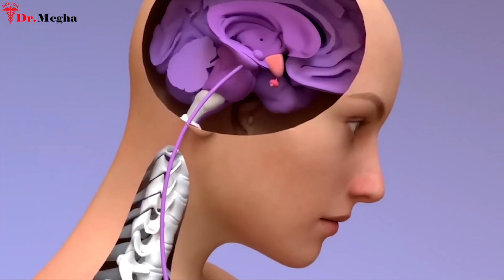baby ko breastfeed Kitni bar kare स्तनपान कितने बार कराए mother ko breast milk na aye to kya kare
Beauty tips with megha
Healthcare
Health Videos
Health query
Health fitness
Life style
Beauty tips
Dr. Megha health tips
Daily healthy tips
Health tips live
Health & beauty tips
Best treatment
Daily routine
Daily life
New short videos
New trading shorts video
Health tips for women & man
Breastfeeding Attachment - Breastfeeding Series
Breastfeeding Tips: Common Breastfeeding Positions
Positions for Breastfeeding
Breastfeeding Position and latch
10 important tips about breastfeeding Tips on Breastfeeding
breastfeeding
Public Breastfeeding
How to breastfeed a newborn baby
How to breastfeed a baby
Breast milk natural way to nurture baby
Baby ko doodh pilane ka sahi tarika
Stanpaan kese kare
Right way to breastfeeding
Dudh
दूध पिलाने का सही तरीका
स्तनपान
दूध कितना पिलाए
स्तनपान टिप्स
Breastfeed
Naked boobs
breastfeed
Breast Milk
breast milk
Breast press
Breast pumping
Good attachment
Good position breastfeeding
breastfeeding tips in hindi
milk supply
lactation supplements
breast milk production
breastfeeding foods
breast pumping tips
baby latching issues
latching problems
breastfeeding position
breastfeeding latch
benefits of breastfeeding
breastfeeding positions
latching baby
cross cradle
football hold breastfeeding
best breast feeding positions
common breastfeeding positions
breast feeding
tips to breast feed baby
baby ko dudh kaise pilaye jata hai
breastfeeding how to
how to breastfeed baby in hindi
stanpan in hindi
breastfeeding a baby
breastfeeding tips for newborn
breastfeeding benefits
breastfeeding baby
breastfeeding tips for new mom
Tips for increasing BREASTMILK SUPPLY
Best Diet For Breastfeeding Mother
How To Increase Breast Milk Supply
Breastfeeding: Latch & Positioning
Maa ka doodh kese badhaye
Milk increase kese kare
स्तनपान के बारे में 10 महत्वपूर्ण टिप्स
बच्चे को दूध कैसे पिलाना चाहिए
बच्चे को दूध कैसे पिलाए
शिशु को दूध कैसे पिलाए
बेबी को दूध कैसे पिलाना चाहिए
बच्चों को स्तनपान कैसे कराएं
ब्रेस्ट फीडिंग टिप्स इन हिंदी
ब्रेस्ट मिल्क कैसे बढ़ाये | Foods to increase breast milk
ब्रेस्ट मिल्क सप्लाई कैसे बढ़ाये
नवजात शिशु को स्तनपान कैसे कराएं
बच्चे को दूध पिलाने वाली माँ के लिए सही डाइट
नवजात बच्चों को दूध पिलाने वाली मांओ को क्या खाना चाहिए
Breast Milk क्यो कम बनता है
माँ का दूध बढाने के उपाय
बेबी को कितनी बार और कितनी देर तक Breastfeed कराएं
शिशु को कितनी बार और कितनी देर तक दूध पिलाना चाहिए
शिशु को कितनी बार स्तनपान कराना चाहिए
शिशु को कितना दूध पिलाना चाहिए
बेबी को कितना दूध पिलाना चाहिये ॥ क्या है सही मात्रा ?
बच्चे का पेट भरके दूध ना पिने का कारण
बेबी पेट भरके दूध ना पिये तो इसके कारण क्या है
बेबी को कीस समय दूध पिलाए
बेबी को कीस time दूध पिलाए
बेबी को स्तनपान करने का समय
हर 2 घंटे मे दूध पिलाए
माँ का दूध कैसे बढ़ाये
माँ के स्तन मे दूध ना आए तो क्या करें ?
बेबी को एक दिन मे कितनी बार दूध पिलाए ?
माँ के लिए Healthy diet
Maa ka doodh badhane ke liye kya kare
Breastfeeding kitne bar karaye
Bachhe ko breast milk kitne bar pina chahiye
Baby ki kine bar breast milk pilaye
baby ko doodh Kitni bar pilaye
baby ko doodh Kitni der tak pilaye
breastfeeding Kab kare
Bachhe ko din me Kitni bar doodh pilana chahiye
bacche ko 1 din mein kitni bar dudh pilana chahiye
Stanpaan ke bare me 10 important bate
Bachhe ko doodh kese pilana chahiye
Baby ko doodh kese pilaye
Maa ko breast me doodh na aye to kya kare
Mother ke breast me milk na bane to Kya kare
Mother ko milk na aye to kya karna chahiye
Baby ko kitni bar or Kitni der tak breastfeed karaye
Baby ko Kitna doodh pilana chahiye | kya hai sahi matra
Bachha ka pet bharke doodh na pine ke karan
Baby ke pet bharke doodh na pine ke karan
Bachhe ko kis Time doodh pilana chahiye
Baby ko kis Time doodh pilaye
8 to 16 times doodh pilaye
Har 2 ghante me doodh pilaye
Maa ke liye balance diet
Healthy Fruits
Healthy Vagitable
Healthy protein
Ots
eggs
Myhealth
Dr. Abdom fora
Dr.supriyapuranik
myUpchar
Dr.nehamehta
dr.saleemzaidi
Dr.sarhana
Dr.navinagawal
Dr.vkmishra
dr.vinodkmishra
dr.bimalchhajer
acharyabalkrishna
Dr. gauri agarwal
Dr. Ankita dubey
beerBiceps
Be Happy Life